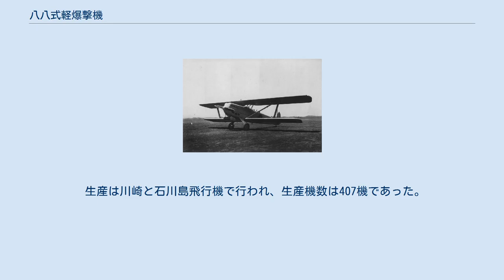八八式軽爆撃機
八八式軽爆撃機 八八式軽爆撃機（はちはちしきけいばくげきき）は、太平洋戦争前に日本陸軍で採用された爆撃機である。
設計・製造は川崎航空機。
八七式軽爆撃機の後継機として八八式偵察機を爆撃機化した機体で、日中戦争の初期まで使用された。
 日本陸軍は1928年（昭和3年）に国産爆撃機として八七式軽爆撃機を採用したが、この機体は主要構造が木製骨格に羽布張りという旧式なもので、後継機の開発は必要不可欠なものであった。
そのため、八七式軽爆撃機の制式採用と同時期に新型軽爆撃機の開発を指示したものの不調だったため、制式採用されて間もない新型偵察機である八八式偵察機を爆撃機に転用することを計画し、川崎航空機に対して機体の改造を指示した。
川崎では、八八式偵察機二型を爆撃機に改造した機体を製作したが、テストの結果、性能的に満足いくものだったため1931年（昭和6年）5月に八八式軽爆撃機として制式採用された。
 八八式偵察機からの主な変更・改造点は というもので、外観上はほとんど八八式偵察機二型と変化はなかった。
装備の追加や機体構造の強化のため機体重量は増加しており、その分速度性能が低下した。
 1932年（昭和7年）頃から、八七式軽爆撃機に代わって部隊配備が開始された。
機体の諸性能は八八式偵察機の優秀さをそのまま引き継いでいたため実戦部隊で愛用され、満州事変、第一次上海事変から日中戦争の初期に至る1938年（昭和13年）頃まで前線で使用された。
爆撃機としてはやや鈍速であることが難点であった。
爆撃の他、偵察、連絡などの任務でも使用され、第一線を退いた後は練習機として使用された。
 生産は川崎と石川島飛行機で行われ、生産機数は407機であった。